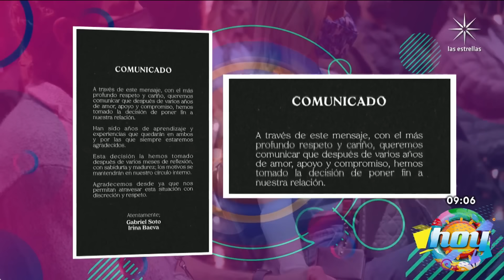¡Se acabó el romance! Irina Baeva y Gabriel Soto se separan tras 5 años: ¿Hubo infidelidad? | Hoy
Además, Arturo Carmona asegura que le habían ofrecido la obra ‘El precio de la fama’ junto a Alicia Villarreal.

Comienza tus días de buen humor con todo lo que Galilea Montijo, Andrea Legarreta y Raúl Araiza tienen para ti. ¡Acompáñanos de lunes a viernes a las 9 de la mañana por LasEstrellas! Y recuerda que...